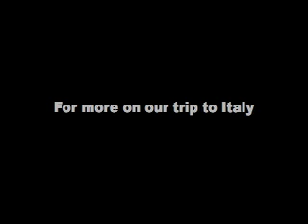GoCarsPart2.mov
The kids on the go cars, taken with my new camera.